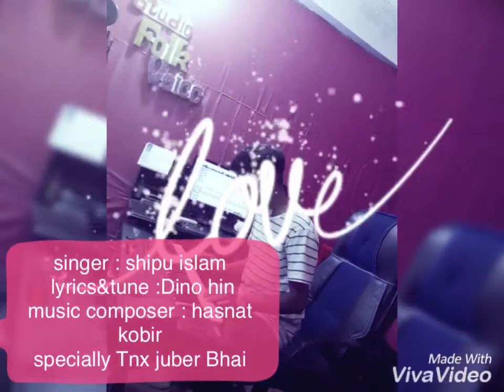Ami HriDoy O Hridoyo Diya . আমি হৃদয় ও হৃদয় দিয়া shipu islam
আমি হৃদয় ও হৃদয় দিয়া